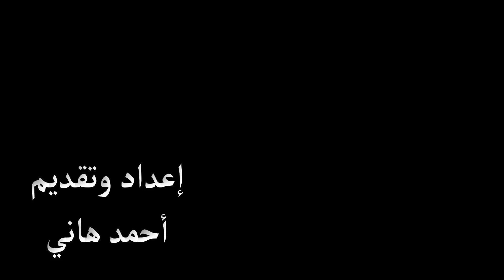فقدت طحالي وكان يستلذ بألمي لكن هو لان ليس إلا بعدو واتمنى نهايتة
تابعوا قناة DSD 1  على

إعداد وتقديم
أحمد هاني

🔴 لا تنسى الإشتراك في القناة وتفعل زر الجرس 🔔 ليصلك كل جديد .